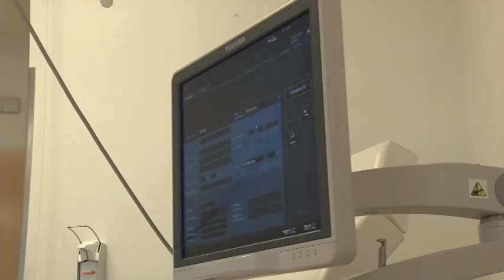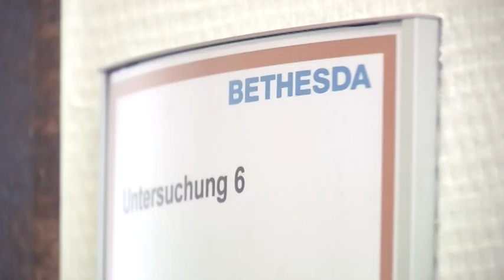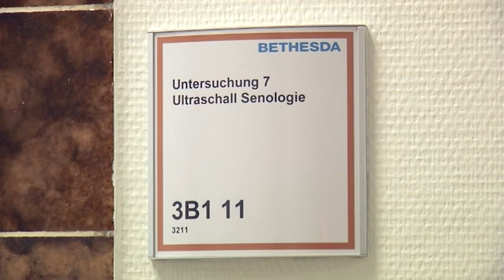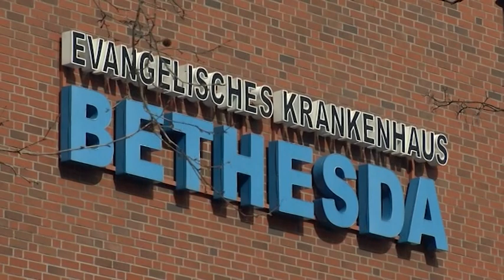VISITE | #40 | ENDOMETRIOSE | 2019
Wir bekommen Einblicke in die Frauenklinik am Evangelischen BETHESDA Krankenhaus Duisburg & begleiten Chefarzt Dr. Harald Krentel bei seiner Arbeit. Außerdem sprechen wir über die Erkrankung Endometriose; trotz der hohen Verbreitung und gravierenden Auswirkungen dieser Unterleibserkrankung, haben die meisten Frauen bis zur Diagnose noch nie von ihr gehört.

Gesund sein und gesund bleiben – das bedeutet, sich körperlich und geistig wohl zu fühlen. Und genau hierzu möchte STUDIO 47 mit seiner Sendereihe „Visite“ beitragen.